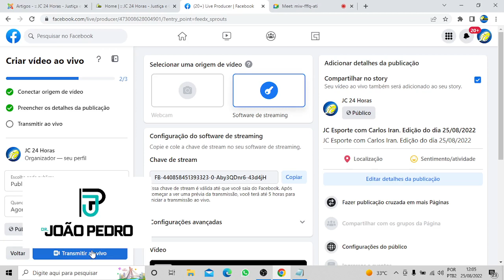JC Esporte com Carlos Iran. Edição do dia 25/08/2022